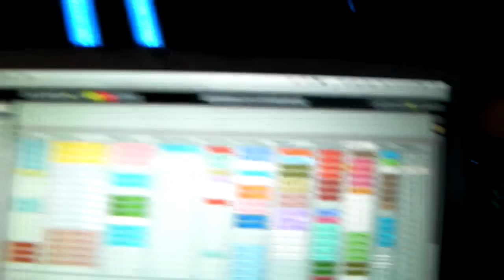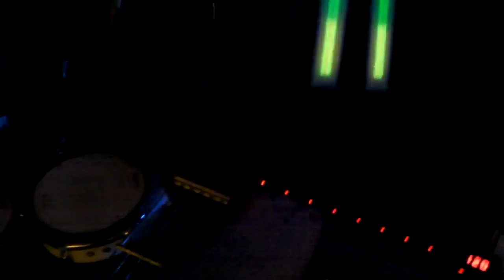Psylab's New Custom LED Lights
Deep inside Psylab HQ we are testing out our New Lights designed and built by Sean Stevens. Each light unit has three large rectangular pixels that are addressable via DMX. You can control the RGB values of each individually. In our setup, the lights are controlled via a USB to DMX controller and a Max patch that listens to our DrumLab sampler. You can assign each rectangle on the lights to a different drum sound. The song Psylab is playing is an original called "Mini Me."